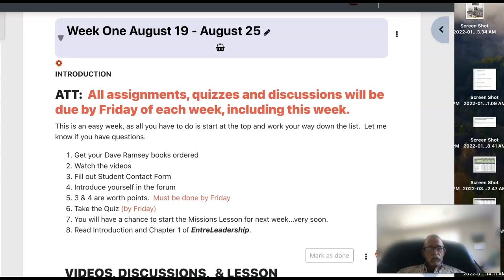Recording #61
Welcome Fall 2024